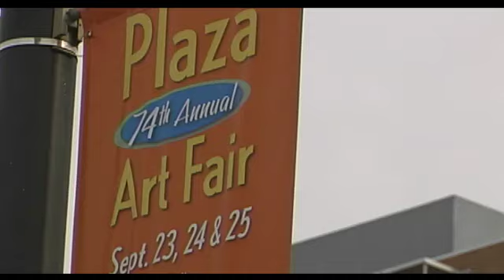KC's Cultured Life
We've packaged KC's rich culture and arts -- from fountains and boulevards to world-renowned art museums, fine dining and stunning performances.